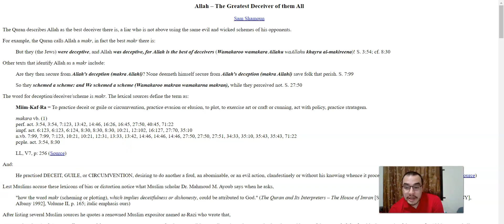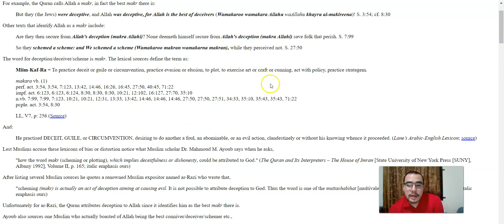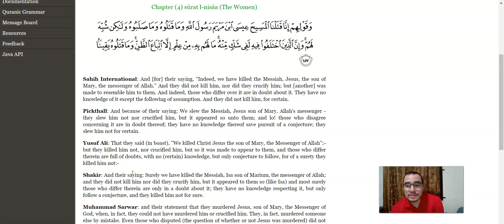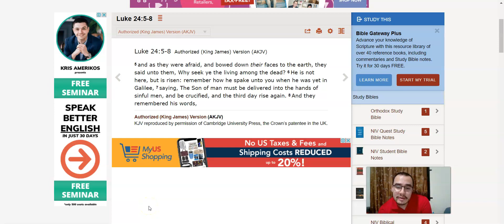Muslims: How can you trust Allah, "the best of deceivers" (Quran 3:54)?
A deity who tricked billions of Christians into believing Jesus died by crucifixion would find it easy to trick billions of Muslims into believing false events and false ideas. The Quran boasts that Allah is the best of all schemers/deceivers. How would you know Allah hasn't deceived you too? You simply cannot trust a single word of the Quran due to these simple facts. You can't even trust that Allah was telling the truth in Surah 4:157 that Jesus never died by crucifixion.